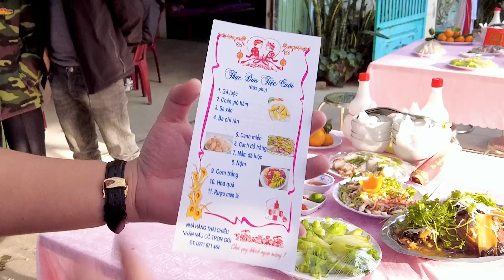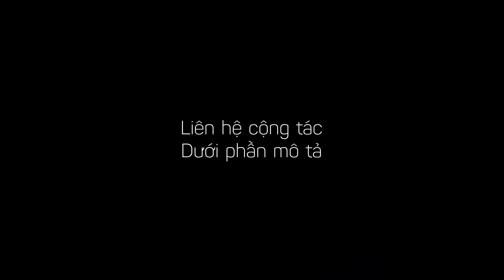NguyenVLOG#6: LẦN ĐẦU ĂN CƯỚI Ở LẠNG SƠN NÓ LẠ LẮM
- Tham gia làm hội viên của kênh này cho vui chứ không có đặc quyền gì mấy haha:
- Đừng quên đăng ký và theo dõi kênh của mình để biết thêm nhiều thứ khác qua góc nhìn của Nguyên Hí nhé.
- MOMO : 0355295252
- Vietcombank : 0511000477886